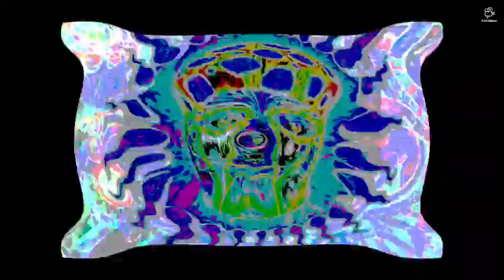☯️it's 💥always🌹 the sun💥🏵 💥by Isnofrog☯️ feat. ChrisStardust 💕🕉